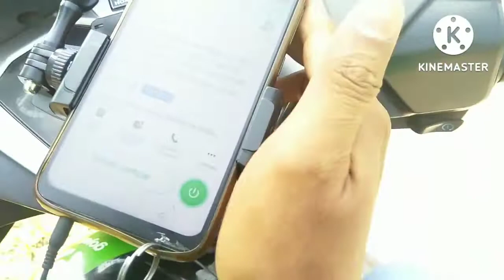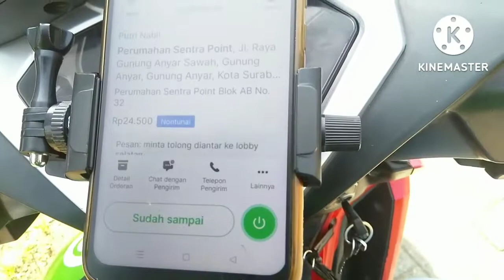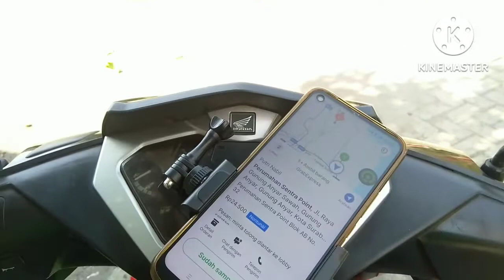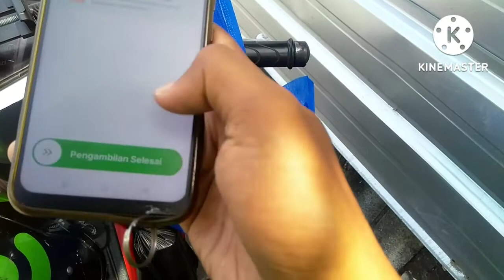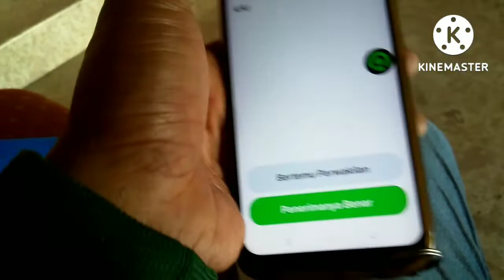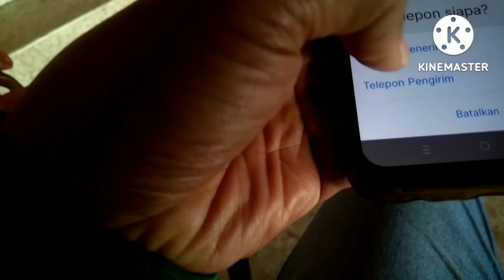Sistem riwayat orderan Grab masih berlaku || Vlog grab driver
Riwayat order di grab saya rasakan masih berlaku,terbukti di video ini saya seringendapatkan orderan dari satu customer dengan alamat pengambilan dan pengiriman di tempat yang sama.Ini menandakan customer tersebut sering order grab expres ke alamat tersebut.Dan beberapa kali orderannya masuk ke akun driver grab saya.